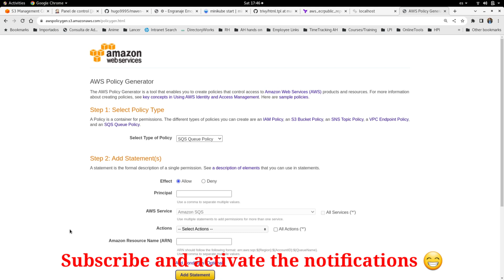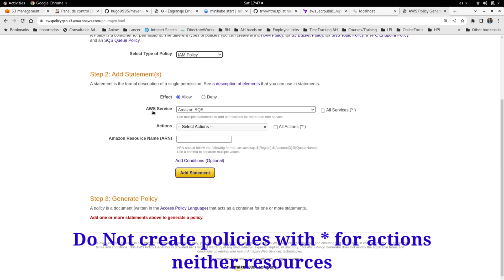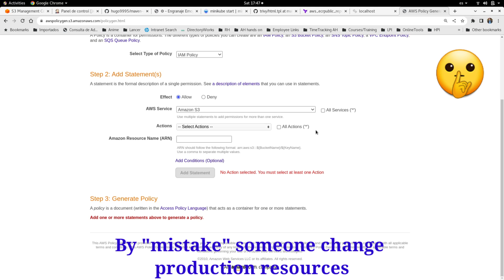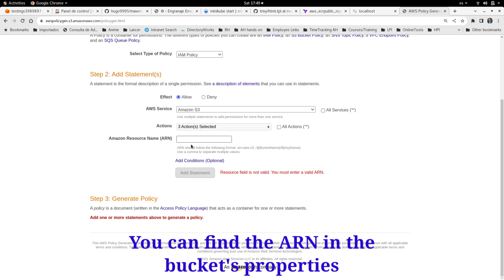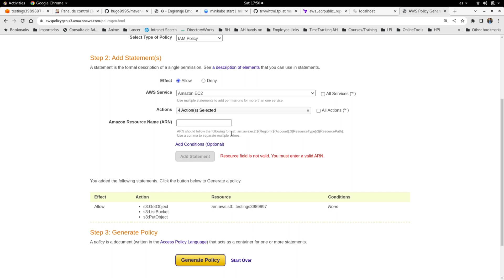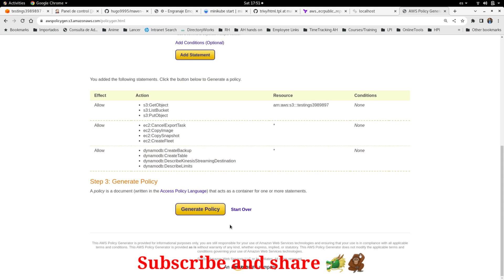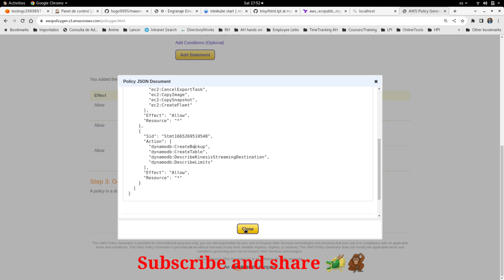♣ AWS Policy GENERATOR ♣ and Best Practices in Cloud environments.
Hi All,

In this video I'll show you how to use the policy generator page to create JSON policies for cloud resources in AWS. This is the best way to create policies with the best practices and it will list all services along wit its actions so you can configure exactly what your process need.

Please visit all channel's playlist where you will find free tutorials for Jenkins, Docker, Terraform, SonarQube, AWS, SonarQube, Maven, GitHub, Bash, Ansible and more

If the content is helpful and you like it you may want to conside to support me to continue making quality content in your language :)